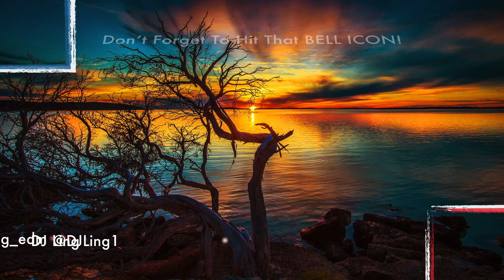Immigrant Song - Led Zeppelin x Cyberpunk | Reimagined by DJ Ling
Been listening to quite a few Cyberpunk soundtracks and was inspired to reimagine this ICONIC track from Led Zeppelin. Hope y'all enjoy!

Visuals by DJ Ling